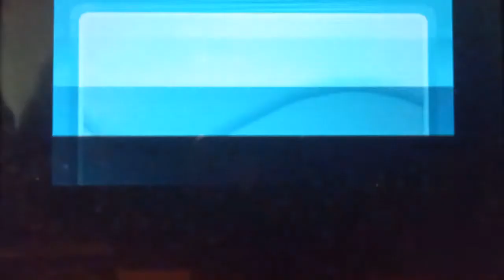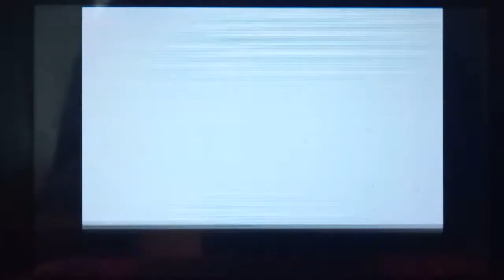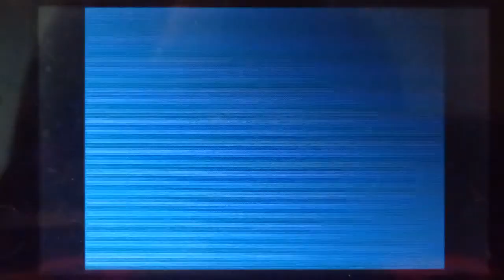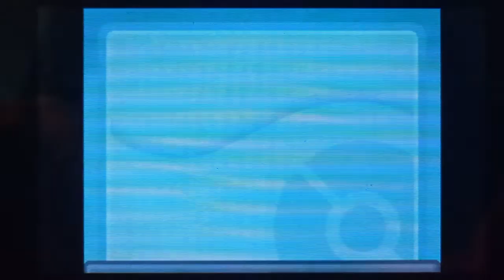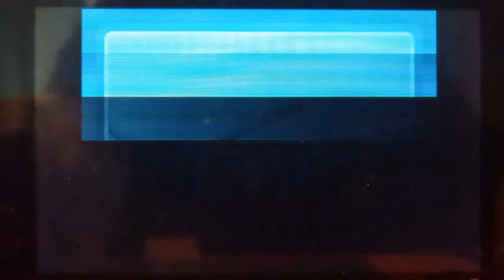WSHC - Live Shiny Sinjoh Giratina after 6086 SR's - Trio Complete